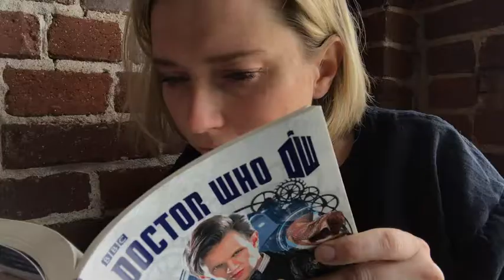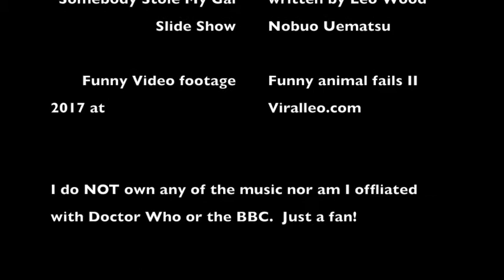Doctor How Episode 2: Laugh Hard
One fan decides to become more like the Doctor.  This episode she sees what it is like to really laugh hard.